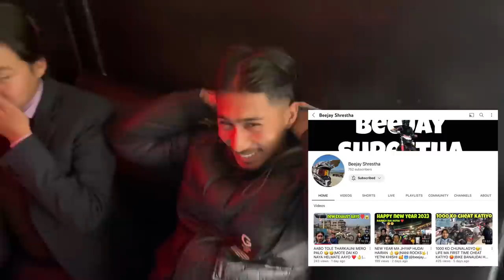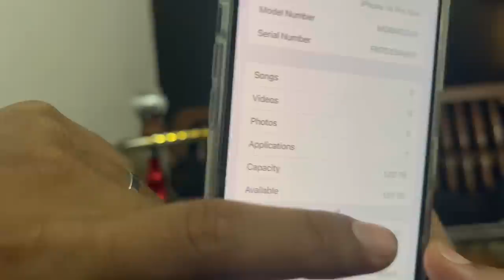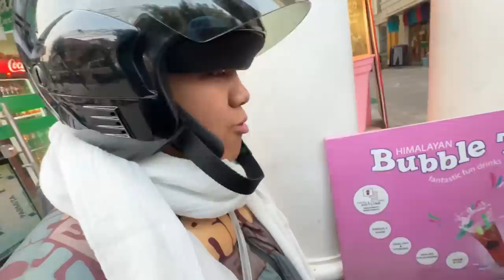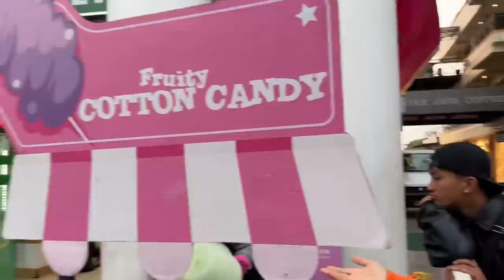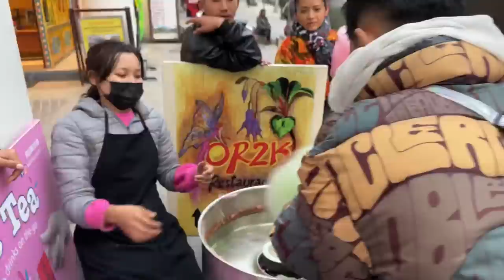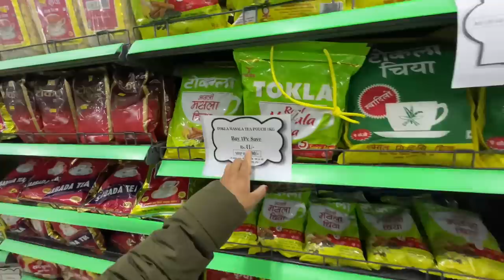Ayo IPHONE 14 Pro Max 1TB || Kati ho gun ko? 🔫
SAHI HO !!!